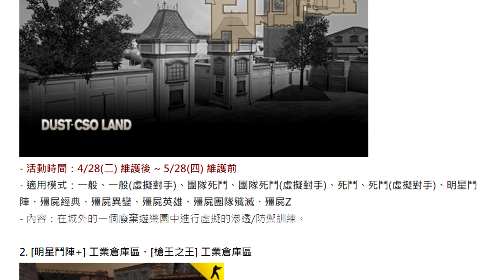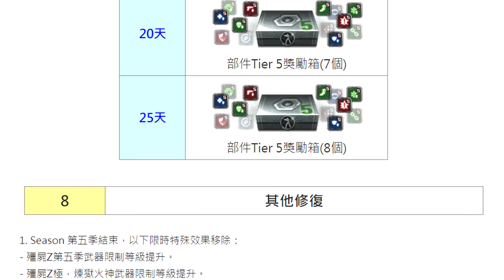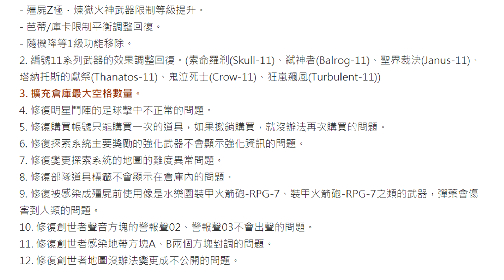【 CSO 】韓服04月28日(二)更新「全新超凡武器、創世者明星鬥陣/槍王之王、全新地圖、黑市開放」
這次韓服更新時間為星期二